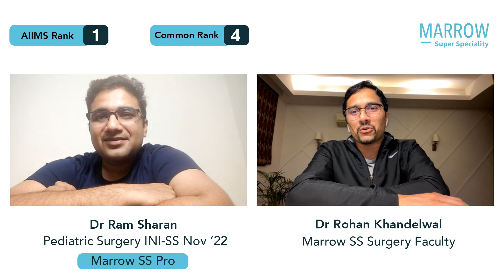INI-SS Nov22, MCh Pediatric Surgery,AML rank1,CML rank1,Dr Ram Sharan in conversation with Dr Rohan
INI-SS Nov ’22, MCh Pediatric Surgery, AIIMS rank 1, Common Rank 1, Dr Ram Sharan in conversation with Dr Rohan Khandelwal.

Check out Marrow SS:
NEET SS Surgery preparation course by Marrow, with a team of super-speciality faculties.